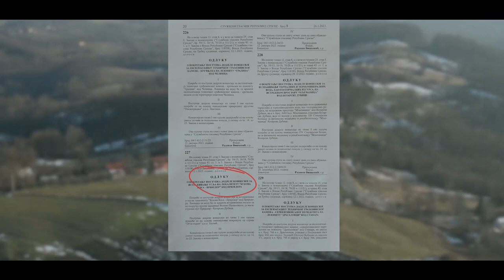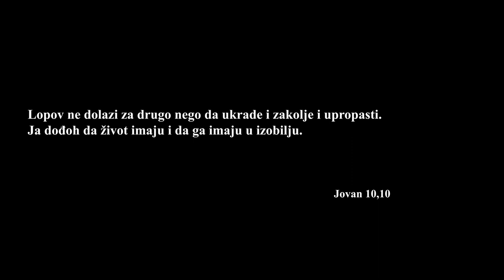NEKI NOVI RIO TINTO I KATASTROFA U NAJAVI / Oteta zemlja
Priča o otvaranju rudnika Bukova Kosa nadomak Prijedora.

Kamera i montaža: Miroslav Stakić

Da bi ste dobijali obavještenja o budućim sadržajima, kliknite na zvonce. HVALA!

// NAPOMENA //
Prikazani sadržaj je vlasništvo Miroslava Stakića. Ovaj video, je na korist ljudima koji žele poraditi na sebi i usvojiti nova znanja. Sve teze izrečene u ovom videu su subjektivna percepcija i ne znači da je ispravno. Sud donosite sami.